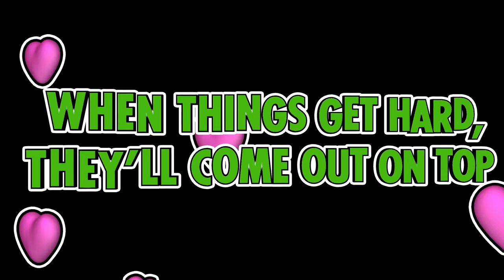High School DxD BorN (Season 3) – Coming Soon on Blu-ray and DVD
Issei and his harem of hotties are back to take on their biggest, boldest, bounciest adventure yet as they fight to prevent Ragnarok (aka the end of the underworld)! With summer vacation just around the corner, Issei's got one thing on his mind spending sunny days with bikini-clad babes. Unfortunately, the Chaos Brigade is planning something big, and with heavy-hitters like the Norse God Loki in their corner, the House of Gremory is going to have to survive Rias' underworld boot camp if they hope to stand a chance. While they prepare, dark forces gather strength behind the scenes, Koneko's family reunion turns into a real catfight, and Asia must survive an indecent proposal from a high-ranking demon. With plenty of balls-to-the-wall battles and bare-it-all beauties, fans of High School DxD should start making room on the shelf their perfect pair is about to become a Menage a trois.